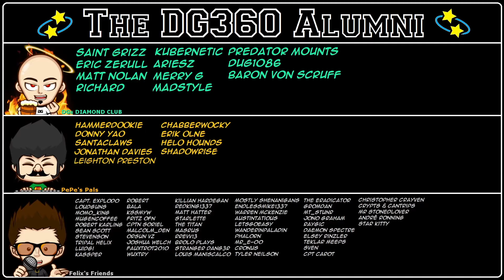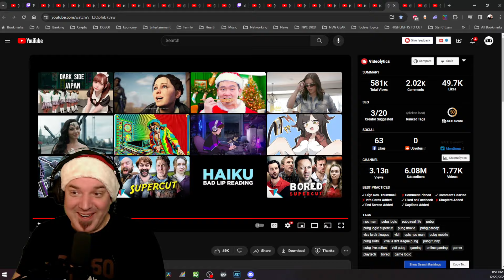DG REACTS to Earning a mystery prize at work by Viva La DIrt League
We wanted Adam to get the due respect he deserves working at TechTown formerly PlayTech run by Rowan. But not like this!!! Dear God... what did we do?!